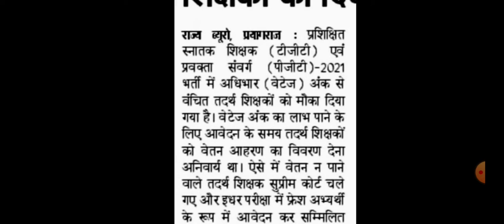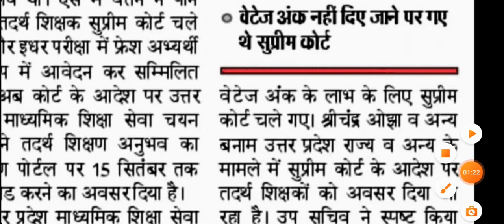IMPORTANT NEWS FOR TGT PGT ASPIRANT|TGT PGT LATEST UPDATE TODAY|TGTPGT2021